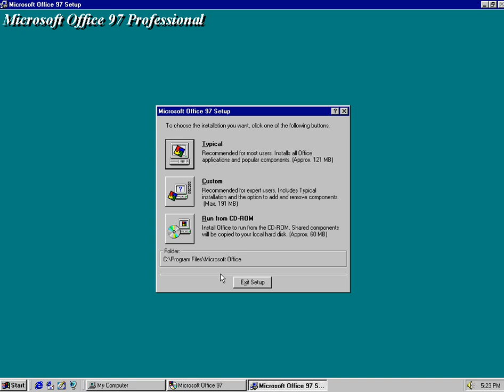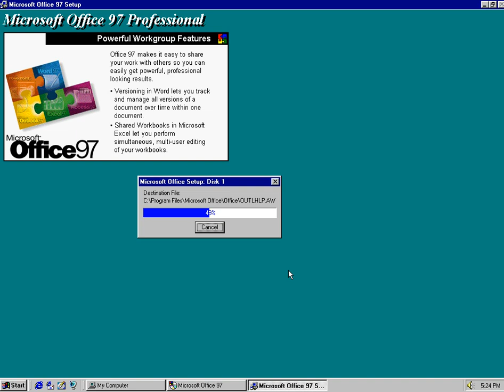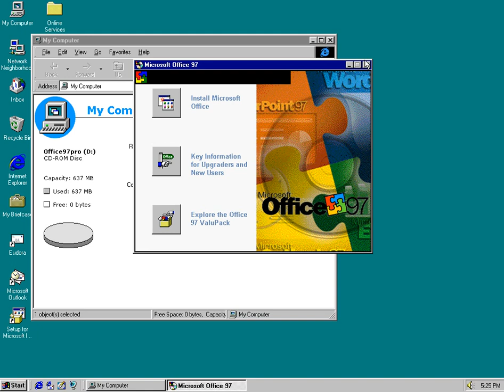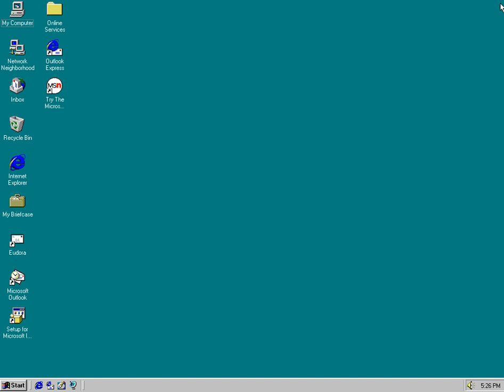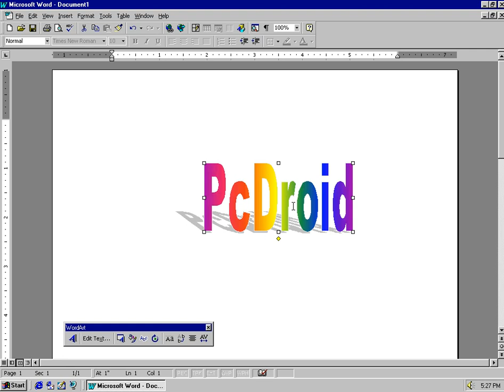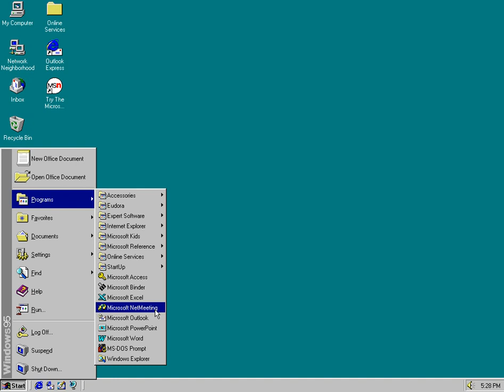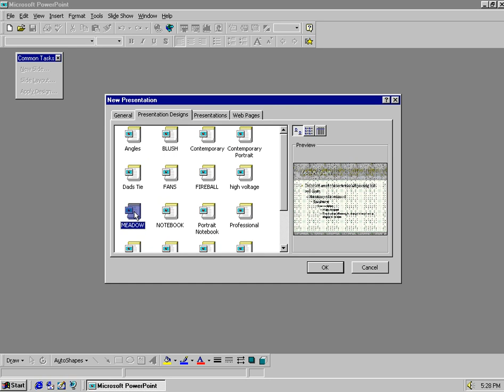Microsoft Office 97 Professional